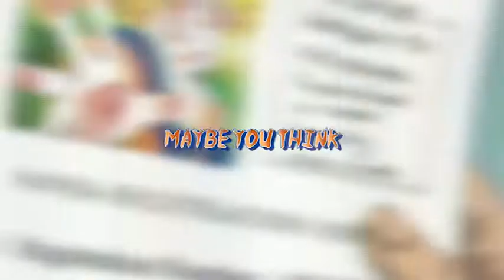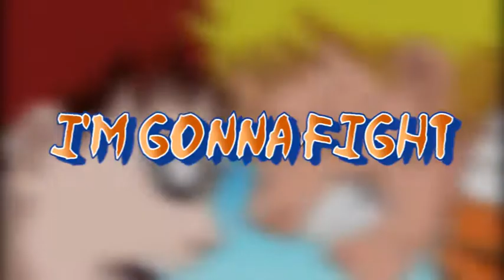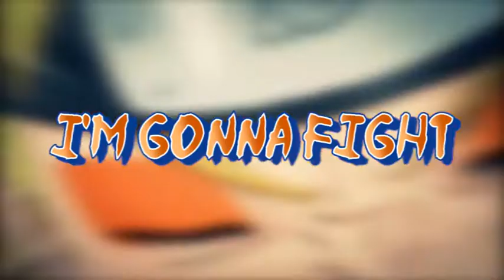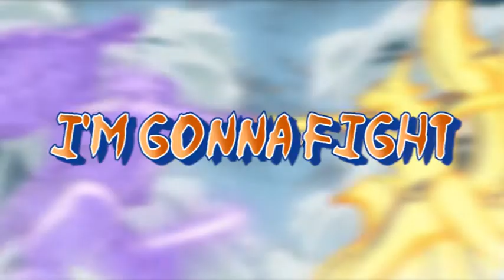A song for Naruto - Believe It!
Original music download †

We hope you enjoy the song and the video!

Doing this helps us make our future and bigger plans become a reality!

Supporting us will allow us to put more time and effort towards our music and videos; which is what we enjoy: Anime | Gaming | Music
Music
Performed by: Tre, Kat and Kotomi of GS 1.0
Written by: GS 1.0
Recorded by: GS 1.0
Edited by: Kat and Tre of GS 1.0